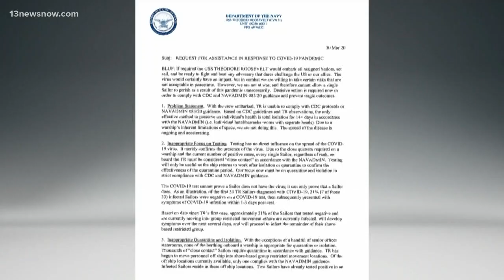Acting Navy Secretary slams former captain of USS Theodore Roosevelt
Thomas Modly spoke to the crew of the Roosevelt and according to published audio, Modly called Captain Brett Crozier, among other things, "stupid." Now lawmakers are blasting Modly.